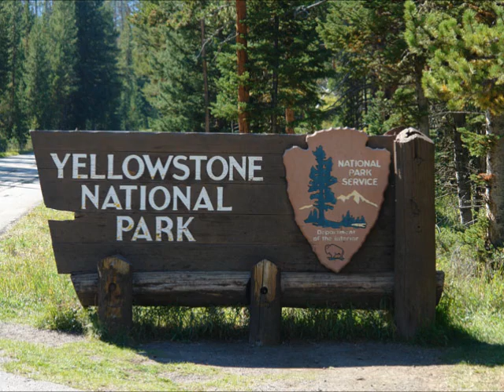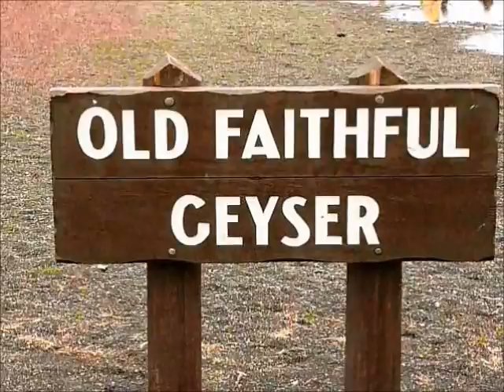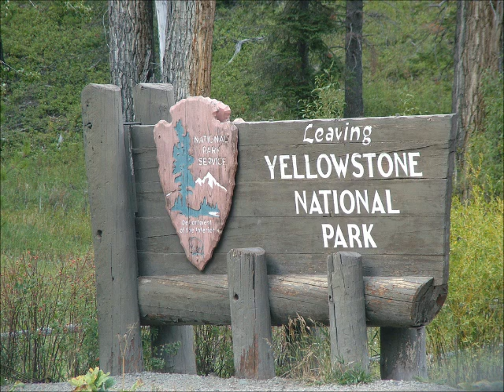Yellowstone National Park - June, 2009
Yellowstone National Park is AMAZING!!! My wife & I vacationed there in June, 2009. I shot several videos, edited & added music to create this video. The first & last photo in the video I downloaded from the internet. I used Windows 7, Live Movie Maker to make this video.